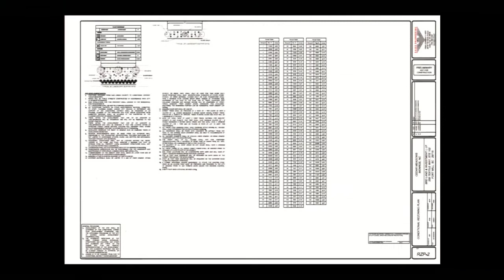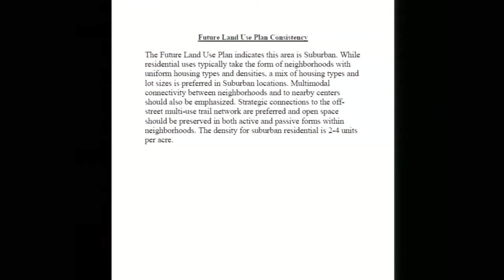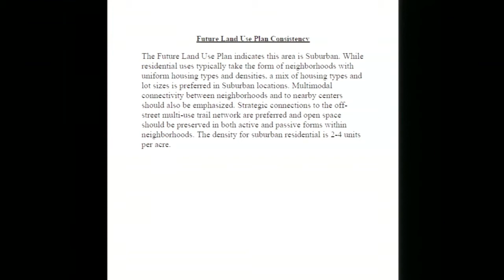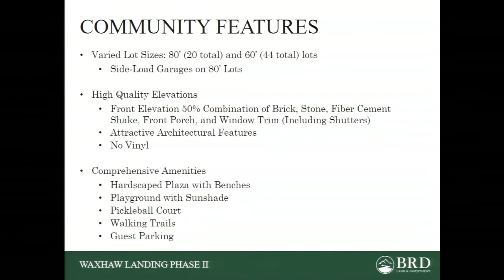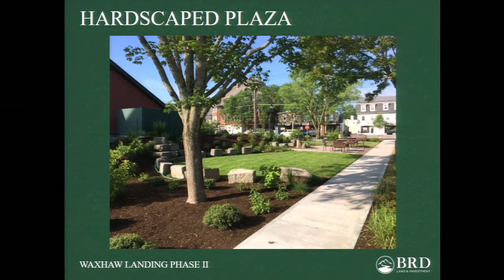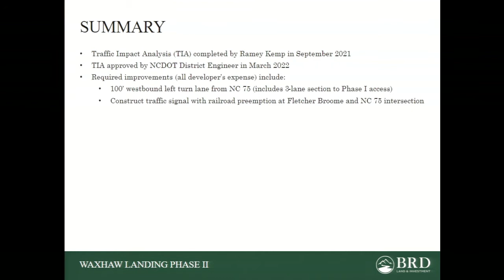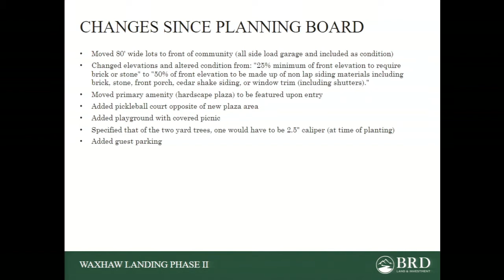City Of Monroe North Carolina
Monroe City Council Regular Meeting June 14, 2022